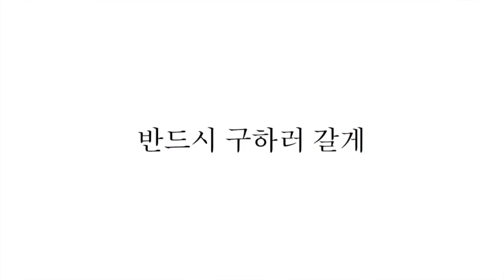스즈메의 문단속(feat. 다나카) | すずめの戸締まり(feat. タナカさん) | Suzume(feat. TANAKA)